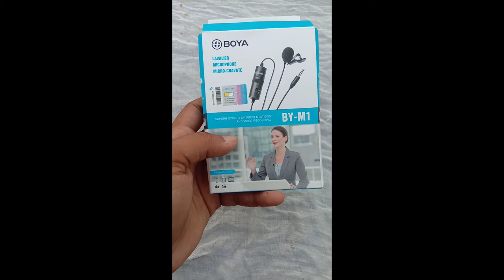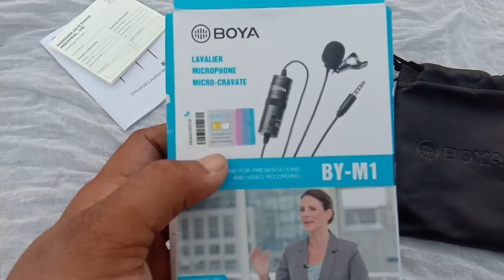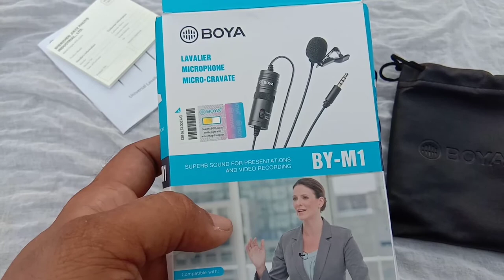Best Mic for DSLR ,Camcoder,Smartphones।।BoyaMic।Review ByParvezTechnical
Omnidirectional lavalier माइक्रोफोन उपयोग में बहुमुखी है, इसलिए इसे न केवल DSLR और वीडियो कैमरों के साथ, बल्कि बाहरी रिकॉर्डर और यहां तक ​​कि स्मार्टफोन और टैबलेट के साथ भी संचालित किया जा सकता है।  माइक्रोफोन एक मानक 3.5 मिमी प्लग के साथ गोल्ड प्लेटेड संपर्कों और छह मीटर की कॉर्ड के साथ सुसज्जित है, जिससे ऑपरेटर या इंजीनियर को विषय से पर्याप्त दूरी तय करने की अनुमति मिलती है।  बैटरी बोया BY-M1 एक अलग बिजली इकाई में स्थित है और इसे बंद किया जा सकता है।  सुविधाजनक और विश्वसनीय क्लिप का उपयोग करके माइक्रोफोन को कपड़े या आंतरिक तत्वों से जोड़ा जा सकता है।  माइक्रोफोन स्टूडियो में उपयोग के लिए आदर्श है और सूक्ष्म आकार के बावजूद अत्यधिक कम शोर के साथ महान ध्वनि की गुणवत्ता प्रदान करता है।  सबसे पहले, कीमत को देखें।  यह एक ही माइक्रोफोन के ऑडियो-टेक्निक वर्जन से सस्ता है।  इसके बाद, इस माइक्रोफ़ोन का उपयोग करने के सभी तरीकों और सुविधाओं को देखें।  यह एंड्रॉइड से कनेक्ट हो सकता हैऔर iOS आधारित स्मार्टफोन और टैबलेट वीडियो रिकॉर्डिंग के लिए ऑडियो प्रदर्शन को बढ़ाने के लिए।  इसे डीएसएलआर कैमरे के साथ भी इस्तेमाल किया जा सकता है क्योंकि इसमें पावर पावर्ड (बैटरी शामिल) होने का विकल्प है जो व्लॉगिंग या रिव्यू करते समय शॉटगन माइक्रोफोन की जरूरत को दूर करता है।  अंत में, कॉर्ड की जाँच करें!  इसमें 20 'लंबी कॉर्ड है - अधिकांश लैपल मिक्स के लिए अनसुनी।  यह आपको कैमरे को स्थानांतरित किए बिना वीडियो पर चलने और प्रदर्शन करने की अनुमति देता है।  ऑडियो का कोई नुकसान नहीं है क्योंकि माइक्रोफ़ोन आपके लैपेल से जुड़ा हुआ है और आपके साथ चलता है।  इस माइक्रोफोन का ऑडियो पिक ओमनी-दिशात्मक है और इसका उपयोग करते समय यह निश्चित रूप से सकारात्मक बदलाव करता है।  मैंने माइक्रोफोन के लिए कुछ शोध करने के बाद इस माइक को उठाया, मैं अपने आईपैड और आईफोन के साथ ऑनबोर्ड ध्वनि को बढ़ाने के लिए उपयोग कर सकता था।  यह एक मेरे उपयोग के लिए एकदम सही है और कीमत भी सही थी।